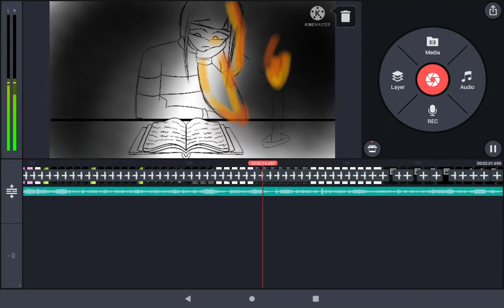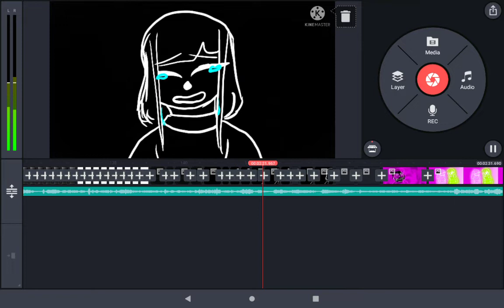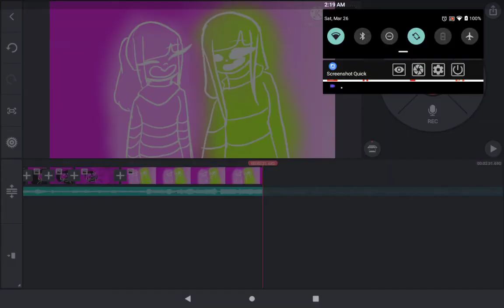Wip ll #3 ll Frisk x Chara ll Desc llLast one?? 😃 ll sitting by a fan sorry for the background noise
Y'all I think I might finish this tomorrow night 😀 I just need 1 more min then I'm done omg, lol I'll save everything till later I hope you are loving how this is coming plz let me know what dress they should be in because that's the big part next so yah I'll see you all later!!

( for simp)
I'll do your challenge later or something 😃 I'll join don't worry!!!